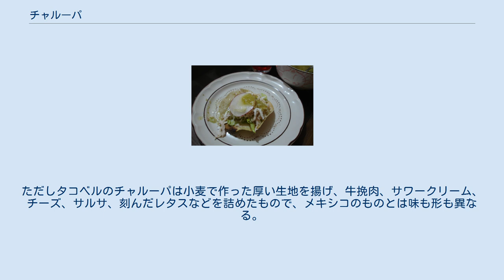チャルーパ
チャルーパ (スペイン語発音: [tʃaˈlupa])はメキシコ料理の一つ。
トウモロコシで作った生地（マサ）を船の形に成形して揚げ、肉や豆などの具材を詰める。
首都メキシコシティの他、メヒコ州、プエブラ州、トラスカラ州など中南部諸州の料理とされるが、メキシコ全土で食べられ、地域毎にさまざまな変種がある。
 チャルーパはまず薄いマサ生地を型の上で押し広げ、船に似た形状に成形する。
これをパリパリに揚げ、浅く窪んだ皮を作る。
チャルーパの名は、この窪みのある形状がソチミルコで沼地の中の農地を行き来するために用いられていたチャルーパという名の船に似ていることに由来する。
この窪みに肉や野菜を詰め、サルサで味付けして出来上がる。
 プエブラ州のチョルーラに見られる伝統的なチャルーパは、サルサ、チーズ、刻んだレタスだけで作る。
メキシコの他地域ではさらにチョリソ、豚肉、細かく刻んだ鶏肉、豆ペーストなどを加える。
メキシコ国内にとどまらず、隣国アメリカのメキシコ風レストランでもチャルーパを出すところがあり、代表的な例としてタコベルが挙げられる。
ただしタコベルのチャルーパは小麦で作った厚い生地を揚げ、牛挽肉、サワークリーム、チーズ、サルサ、刻んだレタスなどを詰めたもので、メキシコのものとは味も形も異なる。
どちらかというとタコスに似ている。